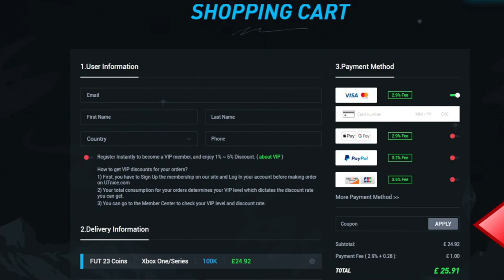DO This RIGHT NOW If YOU Do NOT Have COINS In FIFA 23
In this Video I show you HOW TO MAKE COINS in fifa 23 by Explaining how bronze pack method works. Also i Teach you HOW TO DO BRONZE PACK METHOD. How to Pack Team of the seasons for FREE.

THEY OFTEN HELD GIVEAWAYS, FOLLOW @UTnicecom on twitter to get free coins.

for all your tactics reviews and general fifa content!

Providing all FIFA 23 content from Player reviews to pack openings to trading advice!!